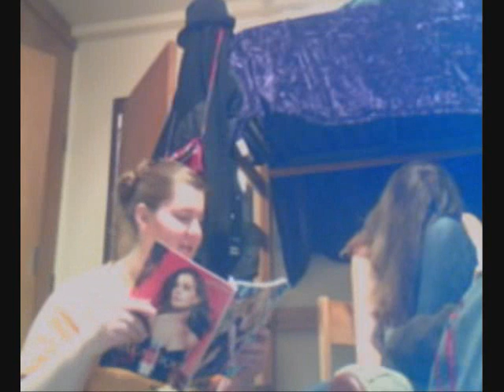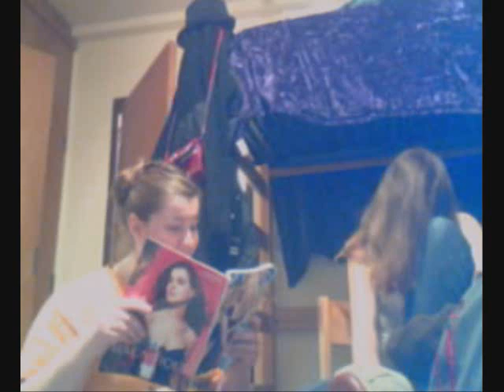Alice in Wonderland Commentary Part Seven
Our commentations on the classic Disney Movie, Alice in Wonderland

Disclamer: We do not own this movie! We give all credit to the right people! We are just commentating on the movie